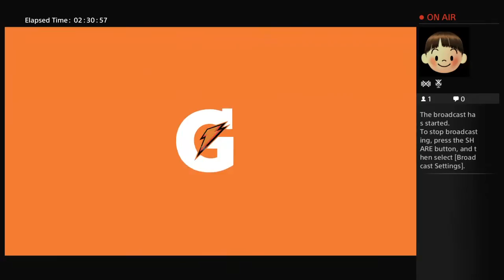gizmoe399's Live PS4 Broadcast